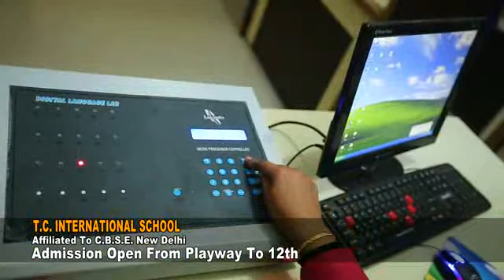T.C.International School,Behrampur Road,Gurdaspur